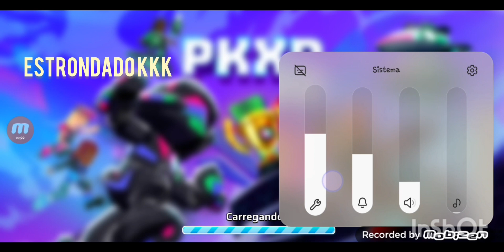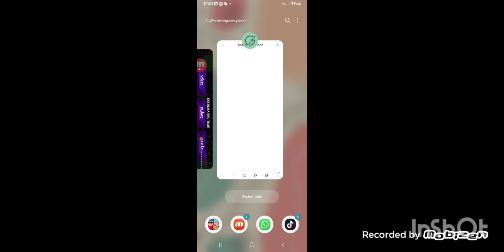Joguei pk xd ( universo da adri)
Vamos jogar???

jogo : 𝕡𝕜 𝕩𝕕

Crie seu personagem, tenha Casas e viva Uma Vida!